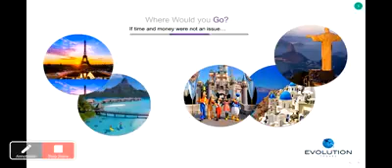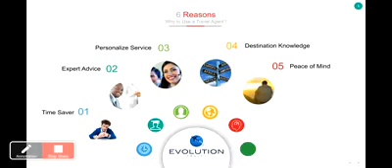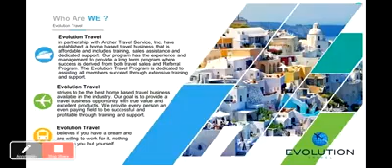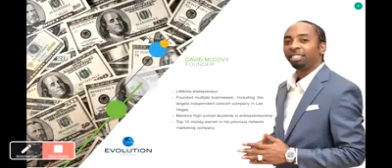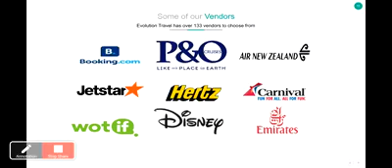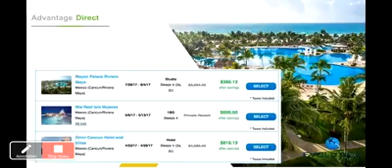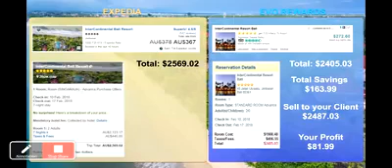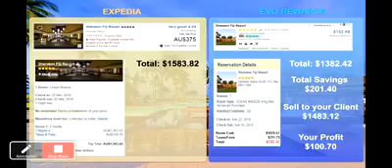evolution travel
sales video for evolution travel for diane